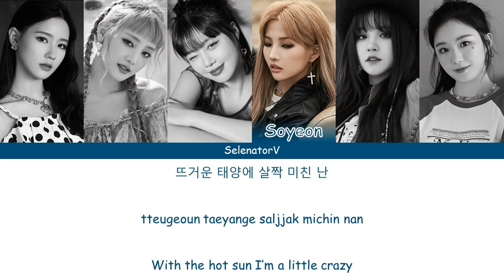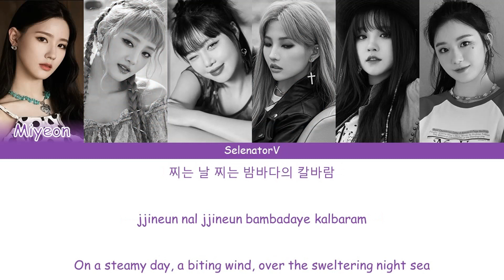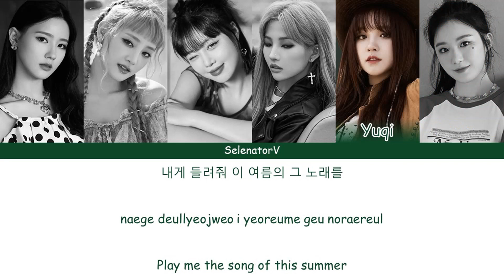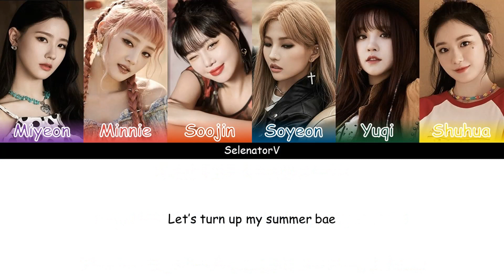(G)I-DLE ((여자)아이들) – DUMDi DUMDi (덤디덤디) [Color Coded Han_Rom_Eng]